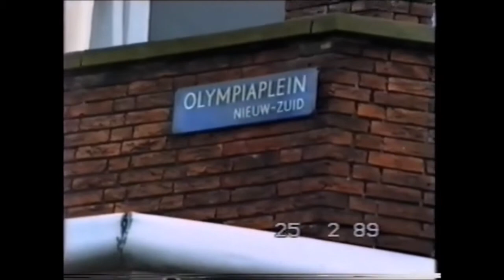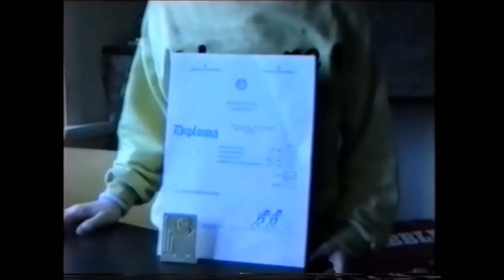Happy Girls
Filmed by Auntry Veronica (Fuff) in February 1989 with Opa John Koch.